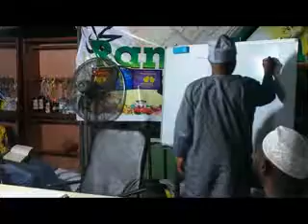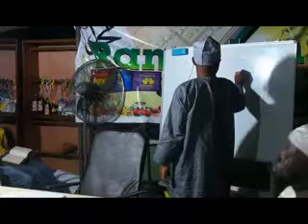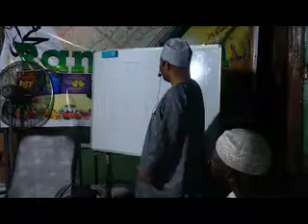Suratul mulik episode 19 by Sheik Abdul Razaq Mubashir Woleola Aafaakallau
Ramadan tafsir by Aafaakallau